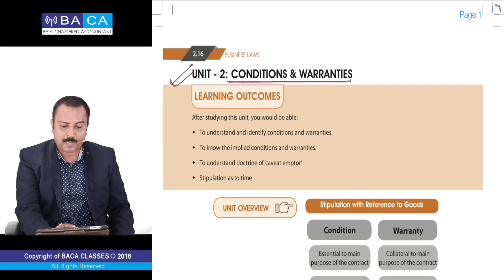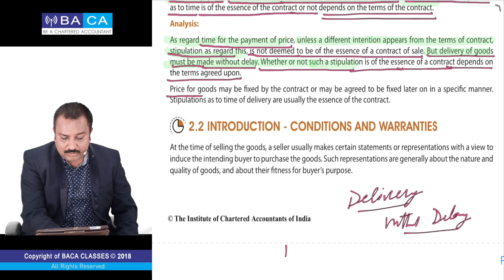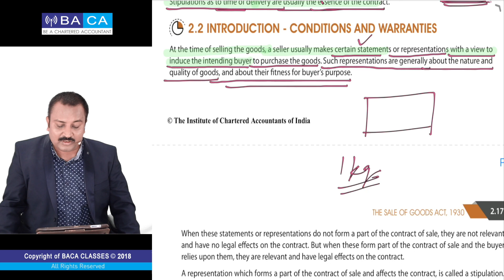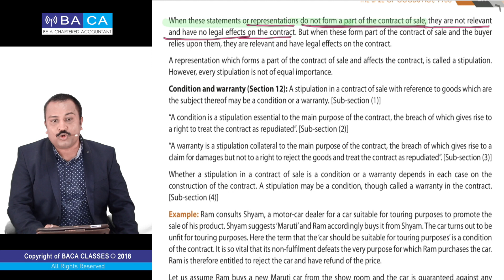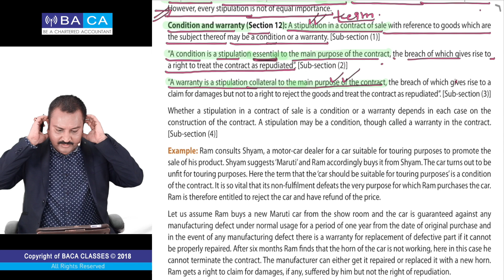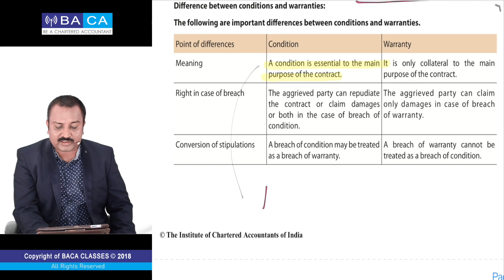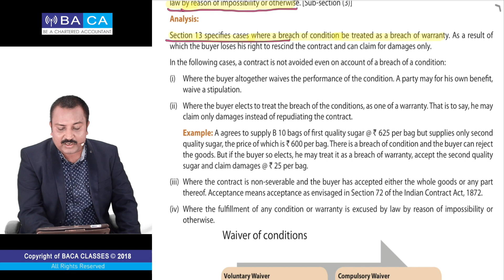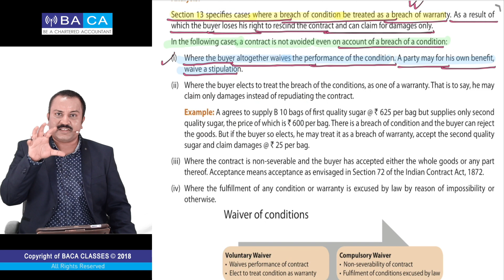Lecture - 1 | Conditions & Warranties | CA Foundation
Dear Students !!